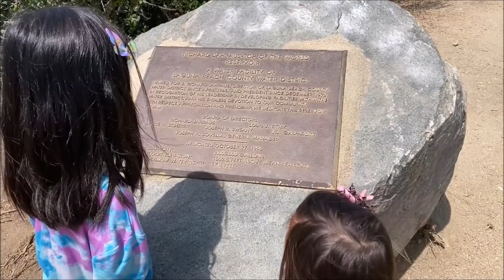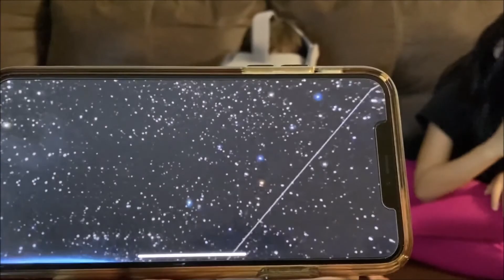Quarantine Diaries 6 🏠